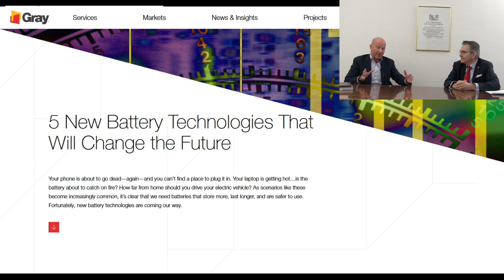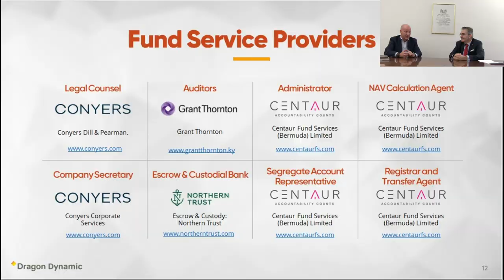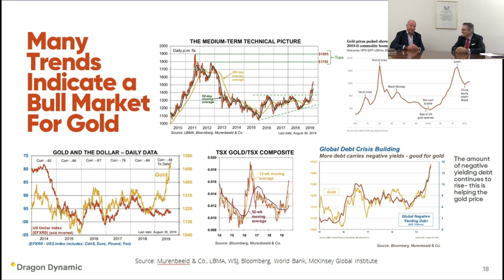Best Way To Invest In Precious Metals (2021)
This video shows one of the best ways to invest in precious metals.
The best way for investing in gold and silver is to invest in physical gold.
The best and safest storage place for physical gold is Switzerland.
The best way consist also in diversifying the risks by investing in an investment fund.
The question is how to make money with physical gold.

J. A. Michie is the Chairman of the fund. The fund is domiciled in Bermuda but the physical gold is deposited in Switzerland.
A Swiss bank gives a Lombard loan with an LTV of 60%. That means that 60% of the value in physical gold can be reinvested in gold stocks.

The Chairman, Mr Michie explains that they created 3 baskets to diversify the investments.
And now comes the best thing. Leo Hathaway is the best geologist with the most impressive track record I know.
Mr Hathaway is on board with the Lumina Group since 2000. The Lumina Group is owned by Ross Beaty, a billionaire better known as Goldfinger.
Mr Hathaway made Ross Beaty becoming a billionaire.

Since the formation in 2000, the Lumina group has sold 7 companies for 1.6 billion USD.

The 60% liquidity received as a Lombard-loan will be invested within 3 baskets:

1. performing mining companies,
2. early-stage exploration companies generating high value if done well and
3. the battery miracle.

This diversification strategy will generate exceptional value. Investing in gold and silver mining companies is not an easy job.
You must be a business insider to succeed in investing in precious metals. The investments are not limited to gold and silver but they are considering also other metals such as copper.
Thanks to the very valuable advice of Leo Hathaway who has an impressive track-record which made Ross Beaty, also known as Mr Goldfinger, become a billionaire, the investors in the Bermuda fund can be confident having the best people on board.
For exploration and mining companies it’s very important to have super-qualified staff on board.
There is no room for experiments as the investment in early-stage exploration companies can be a very risky business.

This investment is something for super-qualified investors and High Net-Worth Individuals (HNWI).
As long as the fund has the best advisors in the mining industry I am quite confident. This investment is for investors who believe in gold.

If you do not believe in gold – don’t touch it. It’s nothing for you. If you like mining companies and you know the mining and exploration industry you should consider it.

Have a look and make your own due diligence.

If you have questions in connections with the fund, just give me a call today or write me an email

Be rich and stay rich. Have a beautiful day.

Nothing in this interview is to be considered investment advice.
All future-oriented expectations of Mr. Michie, Mr. Beaty, Mr Hathawy and me may not materialize.
This video has educational purposes showing the smart strategies and how to invest with physical precious metals while making money based on a Lombard loan with the physical gold as collateral.
Always do your own due diligence prior to making investment decisions.